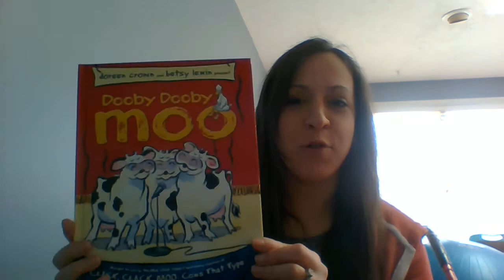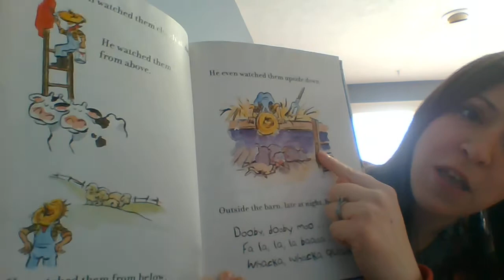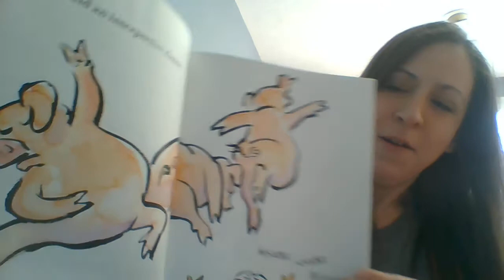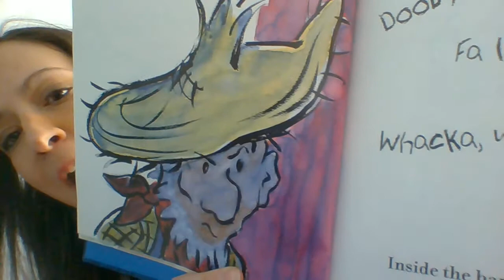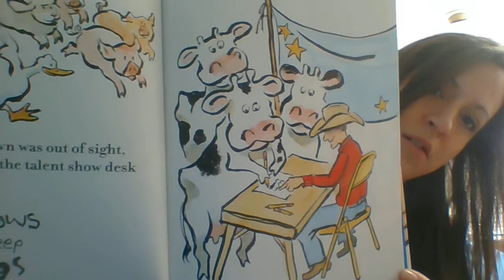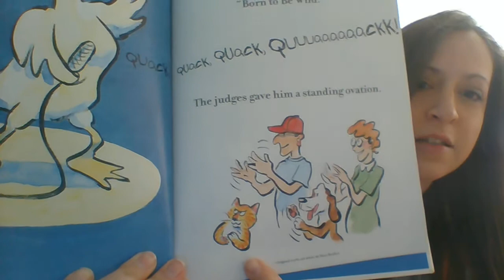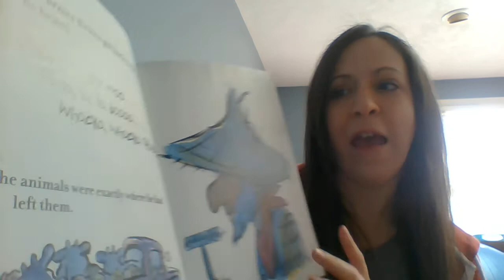Dooby Dooby Moo Ziemba